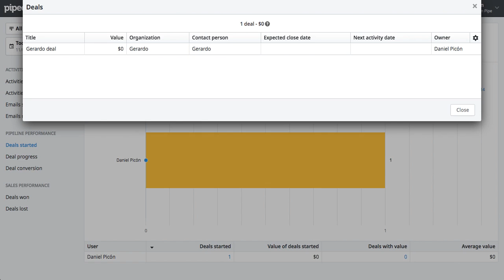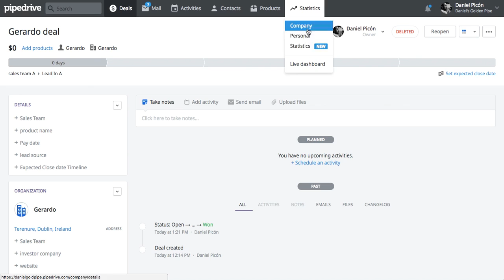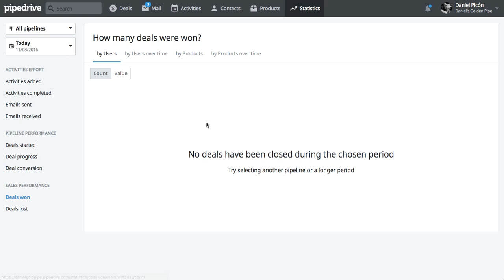Pipedrive What happens in Statistics when I delete deals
Want more help with Pipedrive?